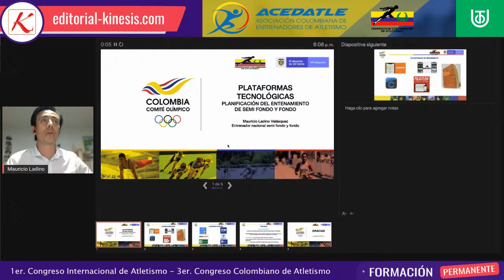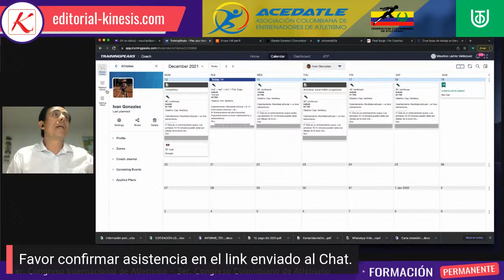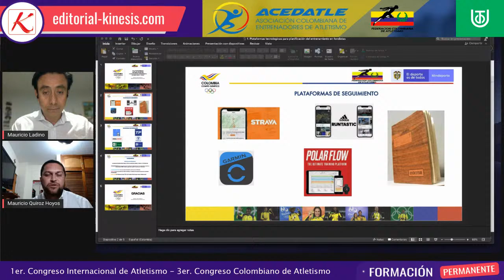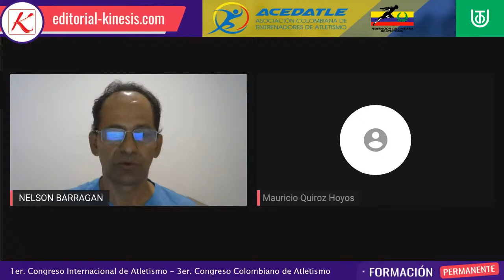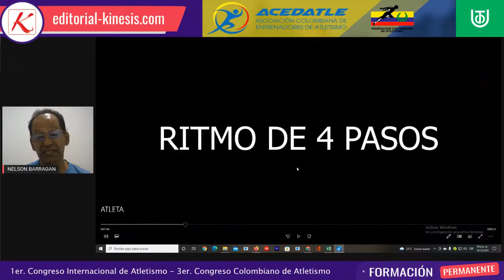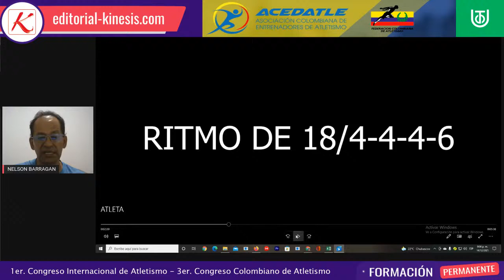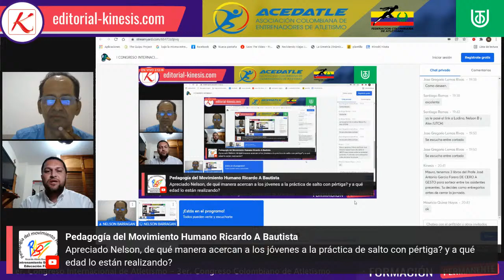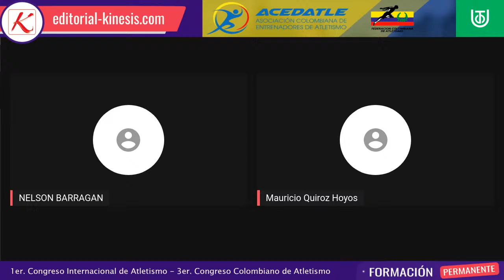I CONGRESO INTERNACIONAL Y III CONGRESO COLOMBIANO DE ATLETISMO - 2a. Jornada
La Asociación Colombiana de Entrenadores de Atletismo (ACEDATLE), con el aval académico de la Universidad Tecnológica del Chocó, el apoyo de la Federación Colombiana de Atletismo y de la Editorial Deportiva Kinesis convocan al 3er Congreso Colombiano de Atletismo, que se realizará de manera virtual, del lunes 13 al jueves 16 de diciembre de 2021, de 7 a 9 p.m.

Dirigido a entrenadores de atletismo, entrenadores deportivos, estudiantes y profesores de educación física, cultura física, deporte, ciencias del deporte y afines; profesionales e investigadores de las ciencias del deporte.

Línea de Tiempo:

00:00 Presentación - Mauricio Quiroz Hoyos
00:40 El entrenador como Protagonista del cambio - Oscar Gadea
32:35 Resultados De los Juegos Olímpicos En discapacidad - Osmany garcia, Aymer Castillo y Jose Gregorio Lemos
1:05:30 uso de plataformas tecnológicas - mauricio Ladino
1:37:00 Dinámica De Preparación técnica Durante el ciclo anual de entrenamiento en atletas garrochistas de categoría inferior - Nelson Barragan